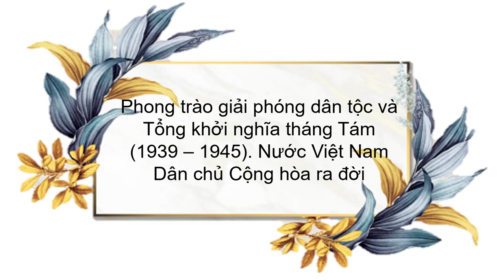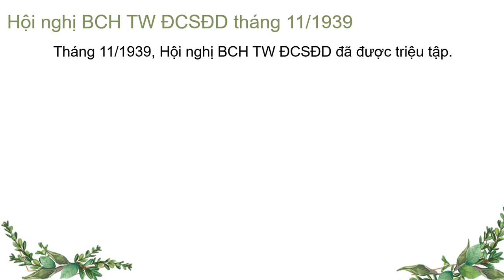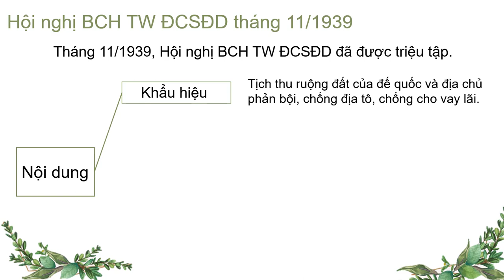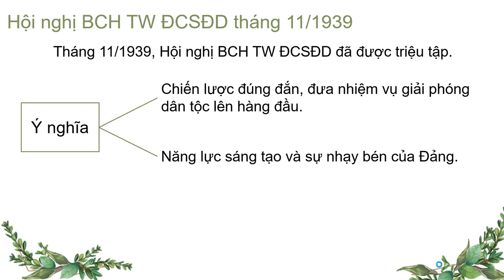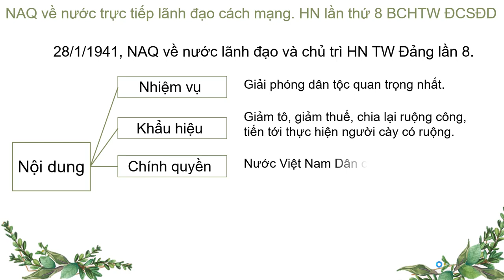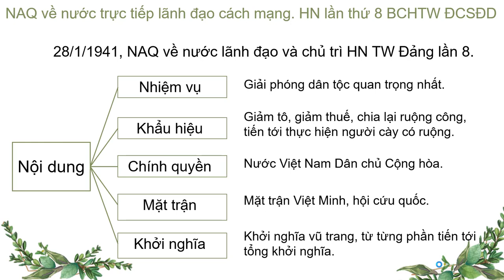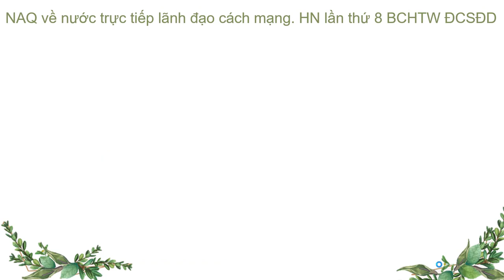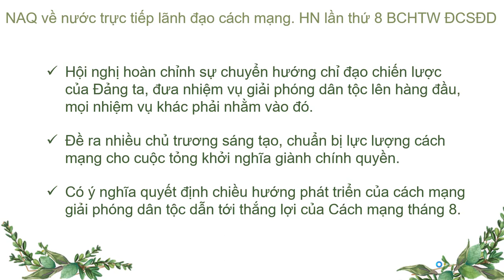Bài 16: (Tiếp 2) Phong trào GPDT và Tổng KN tháng Tám (1939 – 1945). Nước VNDCCH ra đời [Bingclass]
Bài giảng cung cấp kiến thức:
+ Nội dung của Hội nghị BCH TW ĐCSĐD tháng 11/1939
+ NAQ về nước trực tiếp lãnh đạo cách mạng. HN lần thứ 8 BCHTW ĐCSĐD
+ Sự chuyển hướng chiến lược đầu tranh từ đại hội lần VI đến đại hội VIII.
+ Ý nghĩa của các hội nghị ảnh hưởng tới phong trào cách mạng giai đoạn 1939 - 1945